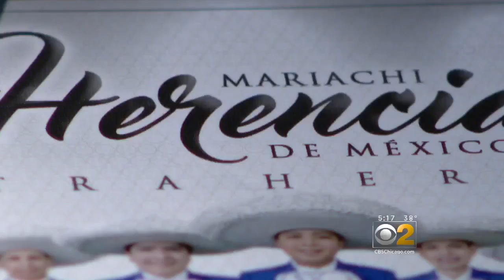Chicago Schools Mariachi Group Up For Latin Grammy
"Mariachi Herencia de Mexico," a band made up of 18 Chicago area students, has been nominated for a Latin Grammy for Best Mariachi Album. CBS 2's Sandra Torres reports.